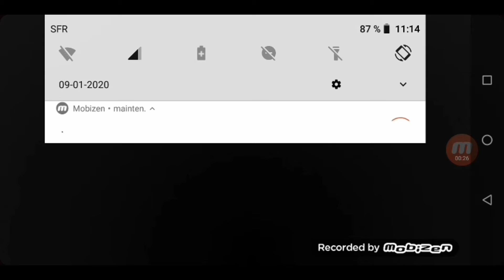ICE SCREAM 2 : JE JOUE EN MODE NORMAL